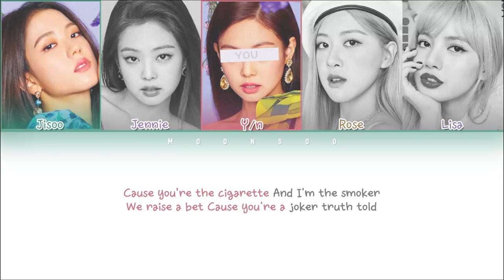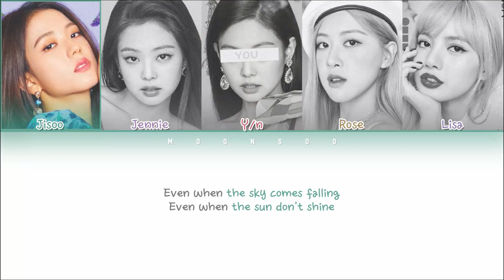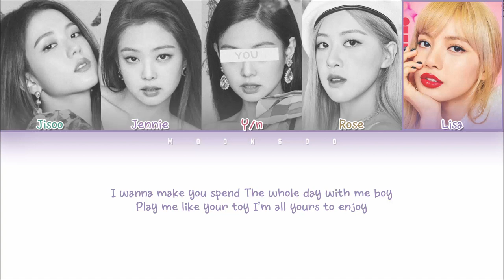BLACKPINK (블랙핑크) + YOU – SURE THING (Color Coded Lyrics Eng/Rom/Han/가사)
✘MY FRIENDS

Line Distribution

Lisa: 59.9s
Jisoo: 55.3s
You: 51.5s
Rosé: 46.8s
Jennie: 45.5s